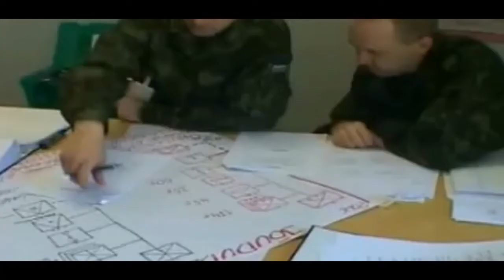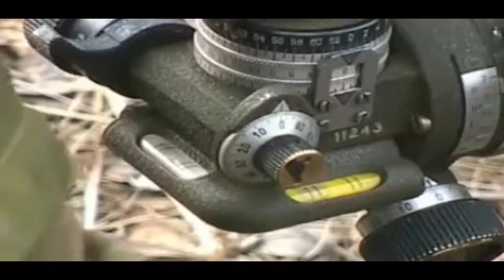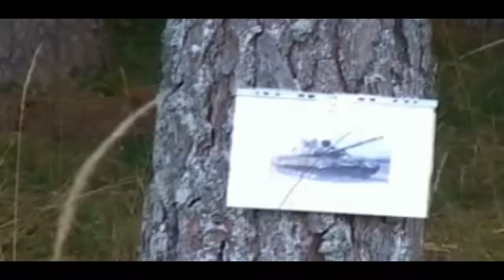KVÜÕA Kõrgem Sõjakool - Высшая военная школа Эстоний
Силы обороны Эстоний - Eesti Kaitsevägi - Estonian Defence Forces
Tartu Kõrgem Sõjakool ja Balti Kaitsekolledž